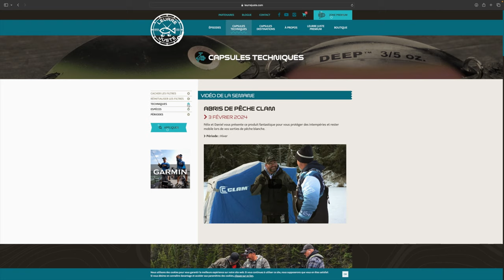Capsule 101 - L'importance du fluorocarbone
Quelques raison pourquoi les avançons de fluorocarbone sont d'une très grande importance.